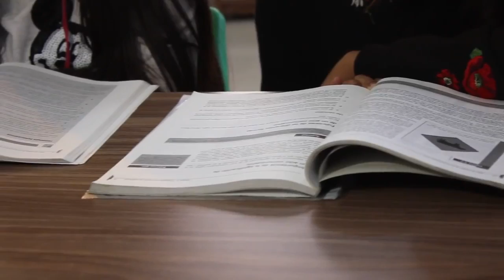En la antesala del DíadelMaestro🍎, JuanElíasChávez, Diputado Local de NuevaAlianza.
En la antesala del DíadelMaestro🍎, JuanElíasChávez, Diputado Local de NuevaAlianza, realizó un homenaje al magisterio de Guanajuato; el congresista afirma que la educación👩🏻‍🏫 es un acto que construye puentes entre las personas y la sociedad. ‼️